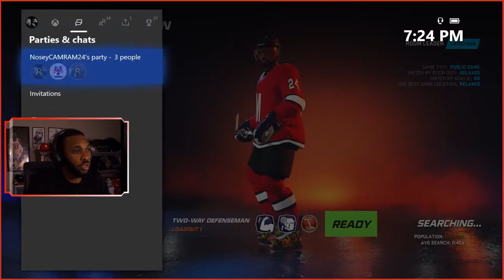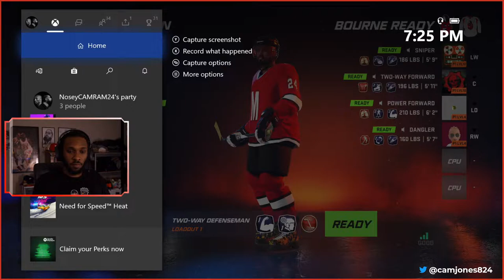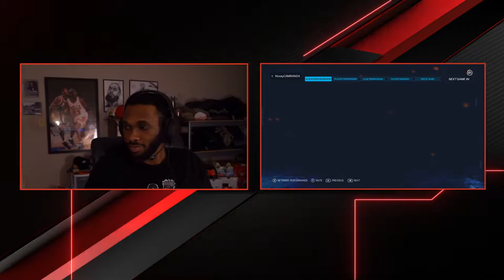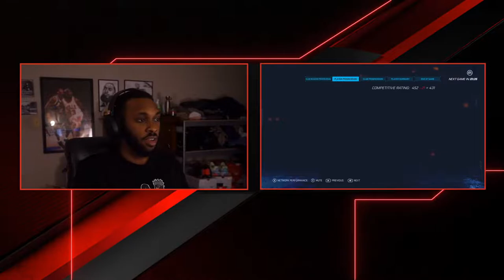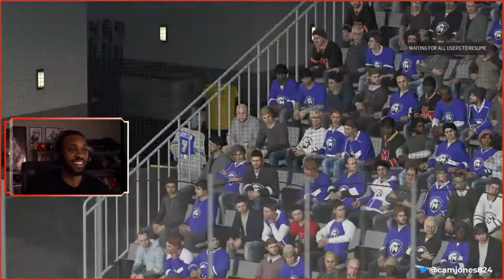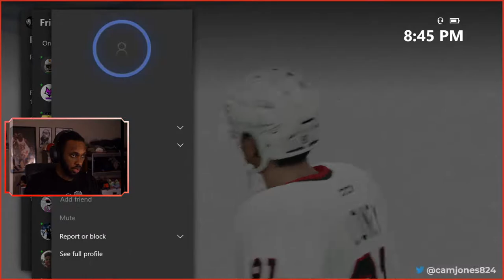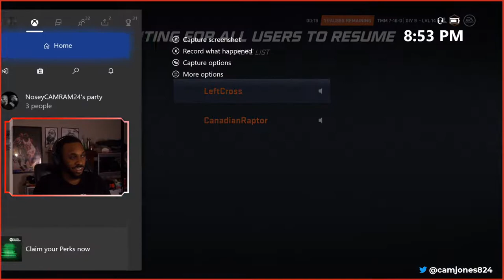On My Seth Jones Flow | NHL 20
Welcome to the stream! Sit back and enjoy games, sports talk (not baseball), current events, music, and everything in between.